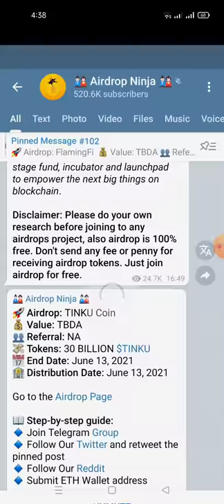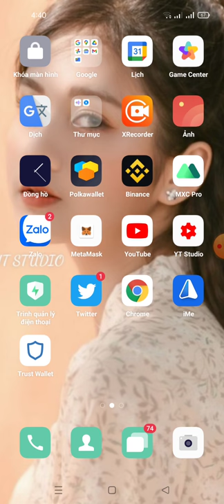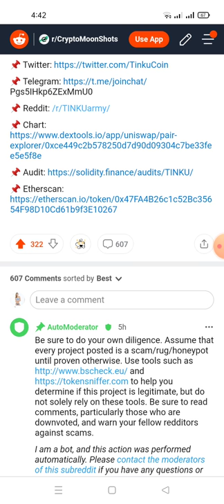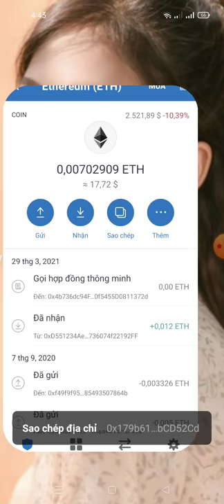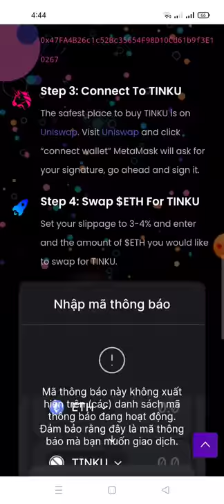Aidrop nhận 30 tỷ token TINKU (mạng eth dự án lít sàn uniswap)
Link ĐK dưới đây phần bình luận nhé các bạn hoặc trong nhóm telegram này